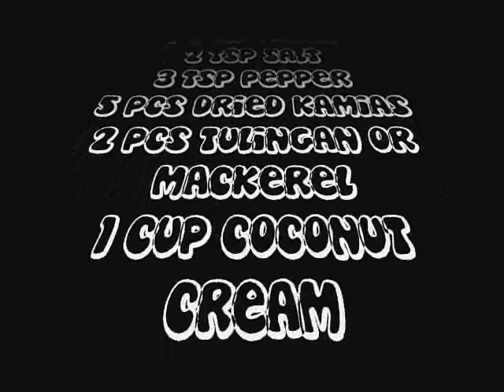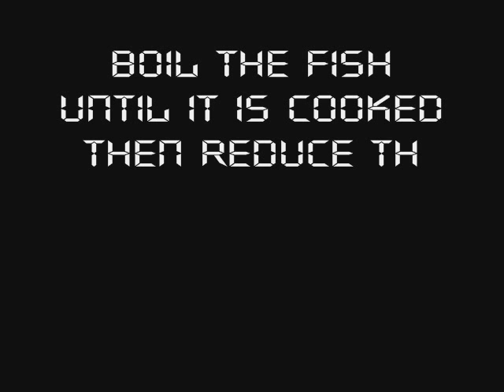Tulingan na may Gata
filcui lab
members: Patrick Narvaez, Danica Lamando, & Daimon Fernandez
This is a final project for our Filipino cuisine class.